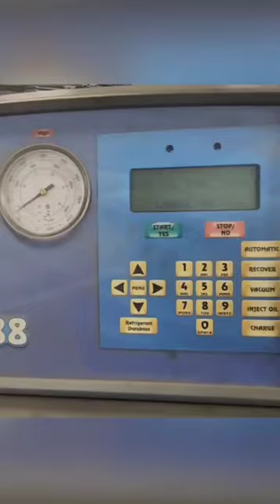'88 Cutlass Supreme engine removal timelapse.